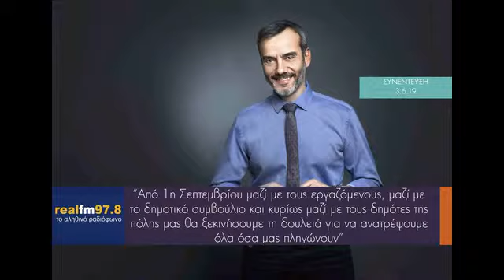Συνέντευξη στον Real fm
Από 1η Σεπτεμβρίου μαζί με τους εργαζόμενους, μαζί με το δημοτικό συμβούλιο και κυρίως μαζί με τους δημότες της πόλης μας θα ξεκινήσουμε τη δουλειά για να ανατρέψουμε όλα όσα μας πληγώνουν.